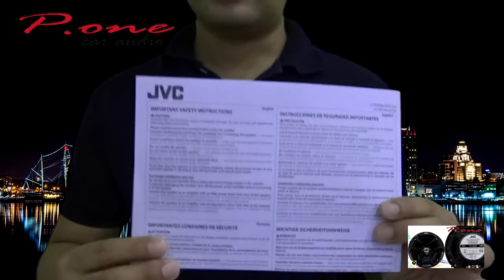ลำโพง6นิ้วแกนร่วมทีดีที่สุด jvc speaker CS-J620 ราคา1350 บาทโทร.084-5244433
P.ONE CAR AUDIO ศูนย์ขายส่ง เครื่องเสียงติดรถยนต์ที่มีศูนย์บริการทั่วประเทศ สนใจสั่งซื้อและสอบถามข้อมูลผลิตภัณ­ฑ์ ได้ที่ P.ONE CAR AUDIO
PRODUCT CAR AUDIO ACCESSORIES HEAD UNIT SPEAKER SUBWOOFER CAR ALARM TRACKER JVC KENWOOC PIONEER SONY ALPINE CLARION FERRIS MTX KICKER TOPAZ PERFORMANCE SPEAKER WORLDTECH PIORITY ZULEX SOWAY CONCEPT DZ RPM SPATA EQUATOR SOWAY WISDOM HOLY